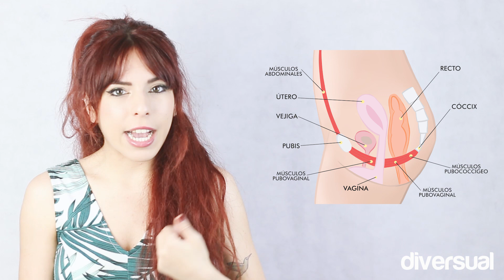Cómo elegir las BOLAS CHINAS adecuadas 🍒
Seguro que has oído hablar de las bolas chinas.
Éstas, junto a otros ejercitadores son la opción más sencilla y cómoda de entrenar y cuidar nuestro suelo pélvico, pero a veces hay tantas opciones en el mercado que se nos hace difícil elegir cuál puede ser la mejor para nuestras necesidades.
¡Te ayudamos a elegir!

Ejercitar el suelo pélvico no sólo cuida nuestra salud física sino también nuestra salud sexual, ¡incluso mejora nuestros orgasmos!